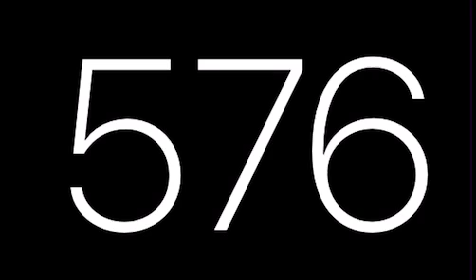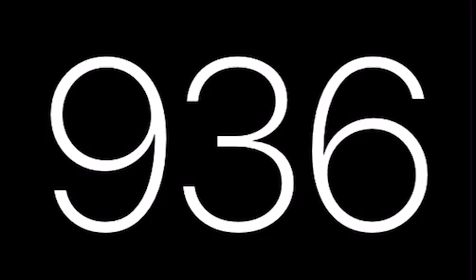Count by 36